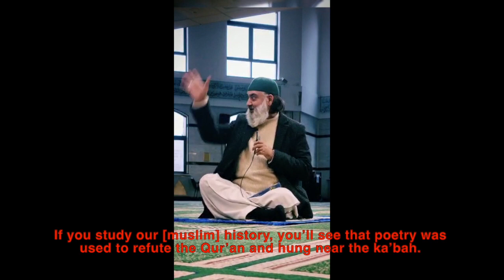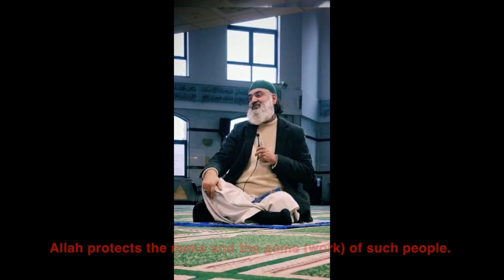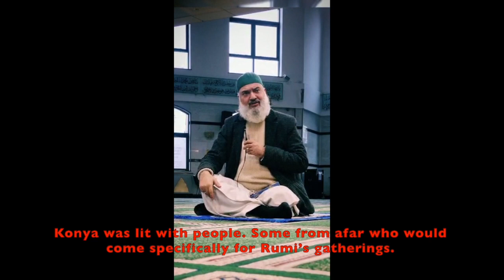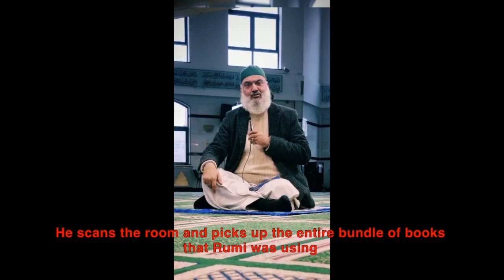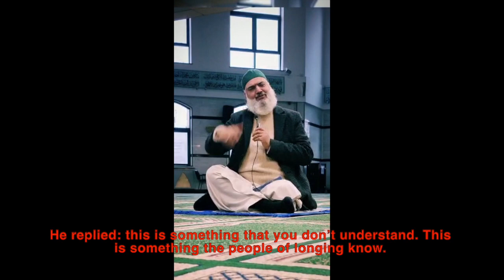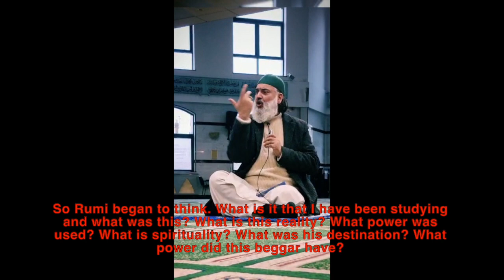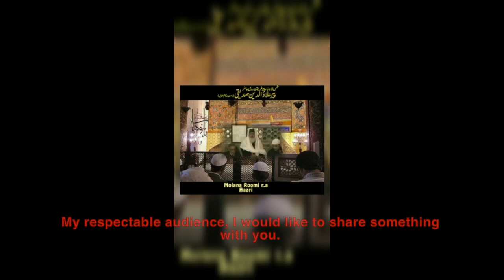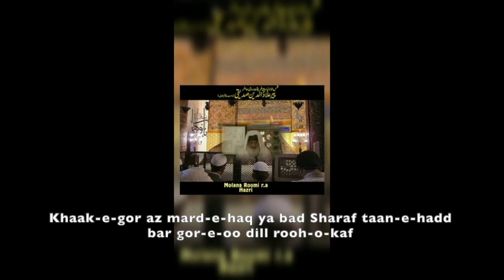'Urs of Mawlana Rumi || Dars e Masnavee Shareef || Information about Mula e Rum.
A brief overview of the auspicious occasion of Rumi and Shams' union and the intent behind Rum's Masnavi. A Manqabat (poetry) in honour of Rumi. A clip of Huzoor Shaykh-ul-'alam at the Mazaar Sharif of Rumi. English subtitles included.